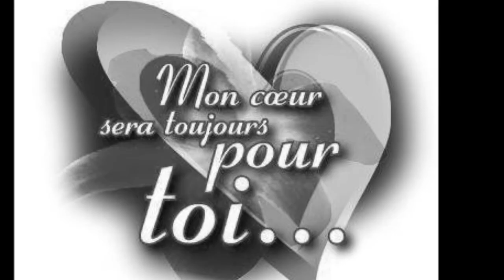Mi Amor NHEBBEK